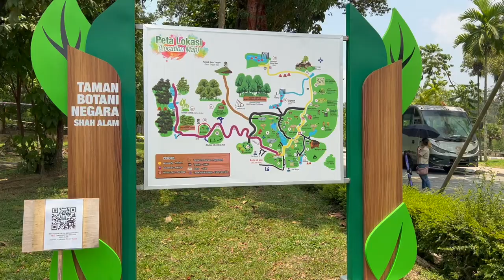Taman Botani Negara Shah Alam - Shuttle Bus | TBNSA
National Botanic Gardens Shah Alam is a national botanic garden in Shah Alam, Selangor, Malaysia. It is incorporated in the Ministry of Agriculture and Food Industries. With an area of 817 hectares, it is the habitat of flora and fauna, also a recreational destination in the Klang Valley. (wikipedia.org)